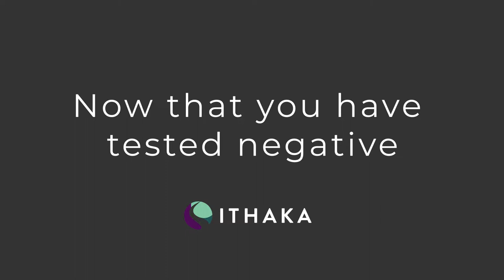Now That You Have Tested Negative